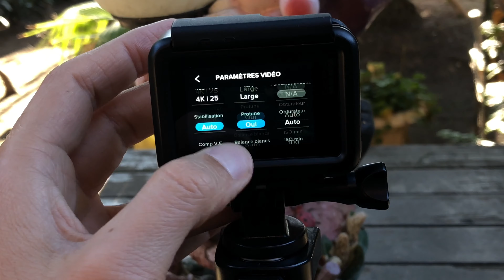TEST FR GOPRO HERO 7 BLACK (vidéo 4K)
Cette vidéo traite de TEST GOPRO HERO 7 BLACK geekinworld gopro. Cette nouvelle Action Caméra a fait pas mal de bruit lors de sa sortie . Sa position de leader sur le marché, GoPro joue très gros pour retrouver une clientèle de plus en plus distante face à ce genre de produit. Suis je satisfait par cette caméra?

MATOS Pour le tournage:
Canon M50
Canon G7X Mark 2
iPhone X
GoPro Hero 7 Black
GoPro Session
Micro Cravate ClipMic de Sennheiser
Micro MV88 de Shure
Micro Rode Pro
Micro cravate Rode
Drone Breeze de Yuneec